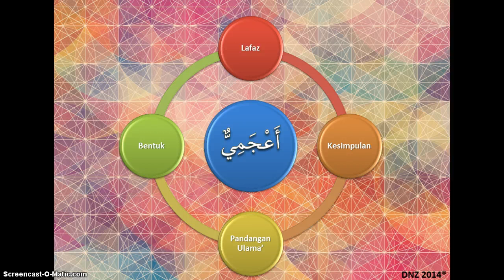Ez Mufradat أعجمي